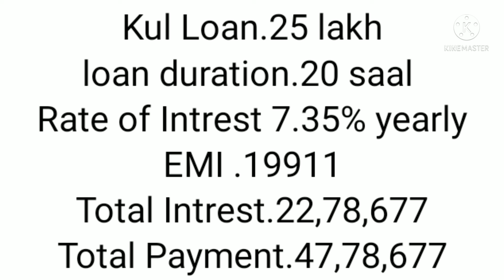Home Loan Byaz Dar Badhaya Gaya Jane Kitna Badha?-Home Loan Update-Best Property Wala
Home Loan Byaz Dar Badhaya Gaya Jane Kitna Badha?-Home Loan Update

home loan intrest rate increased in 2022
home loan update today
home loan interest rate today